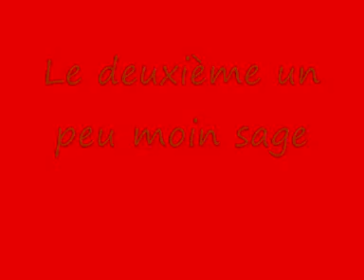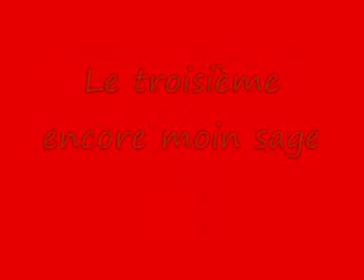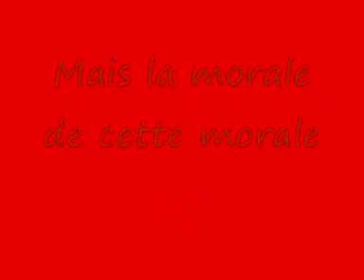La rirette Paroles